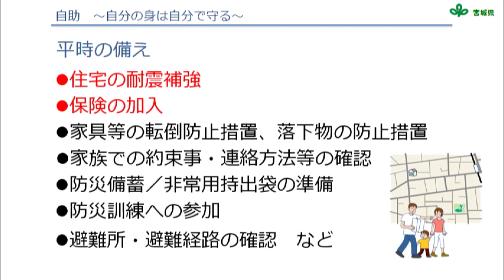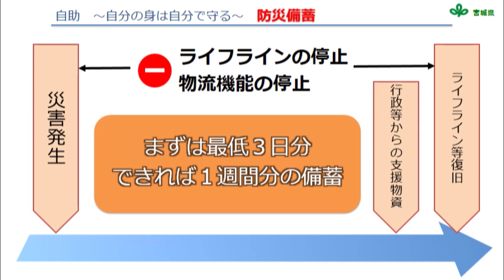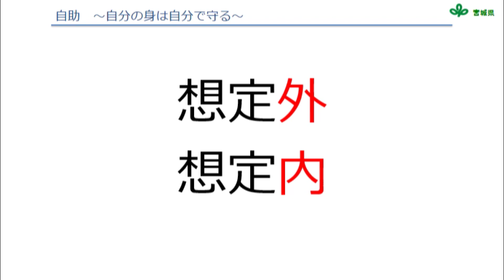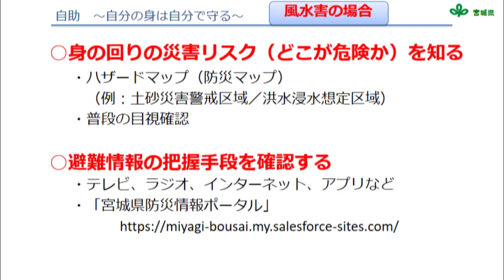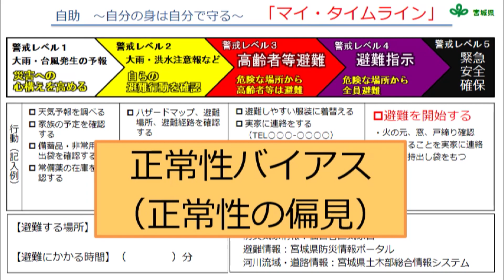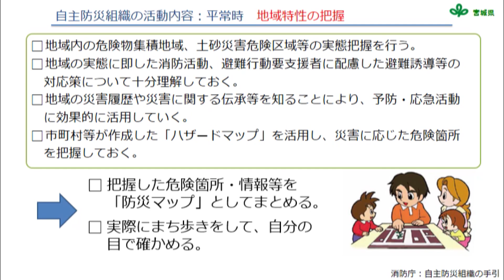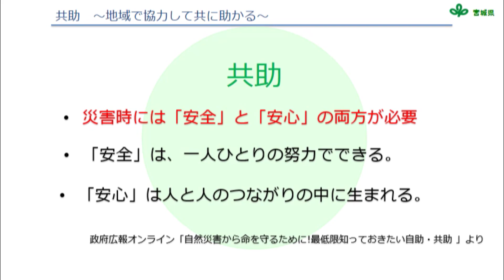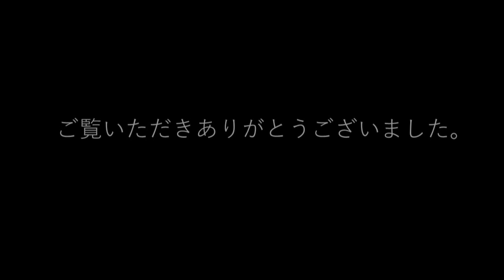災害から身を守る共助・自助の取組について（みやぎ防災フォーラム2023）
■講師
宮城県防災推進課地域防災班
※この動画は、みやぎ出前講座（メニュー52）「災害から身を守る共助・自助の取組について」を基に撮影しています。

■内容
0:00　はじめに
0:22　防災の三助「自助・共助・公助」
2:33　自助①基本的な対策
9:53　自助②風水害の備え
16:55　共助①自主防災組織の活動
21:29　共助②宮城県の取組
23:44　おわりに

■みやぎ防災フォーラム2023の概要
みやぎ防災フォーラム2023は、地域防災に関する具体的事例や知見を広く共有することにより、地域防災力の更なる向上を図ることを目的に開催しています。今回のテーマは「多様な視点で考える地域防災」。風水害、地震・津波、気候危機についての講演や、地域で活躍する女性防災リーダーの活動事例、その他県による動画を掲載します。災害から身を守るための事前の備えや活動について、一緒に考えていただく機会となれば幸いです。

■参考
宮城県防災推進課HP